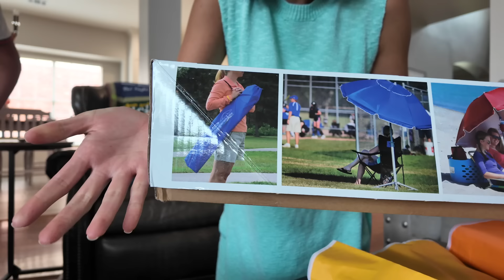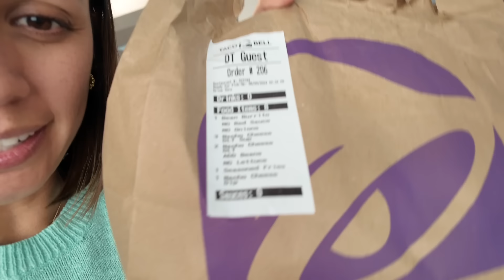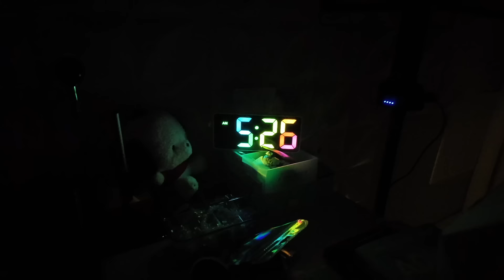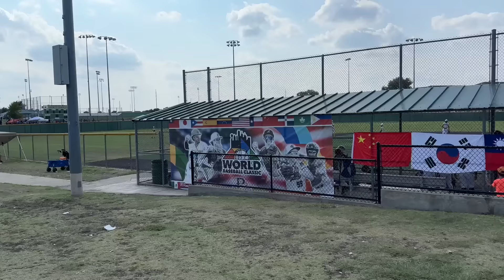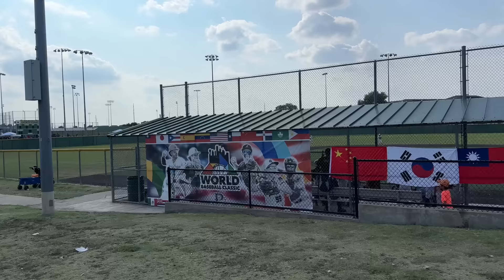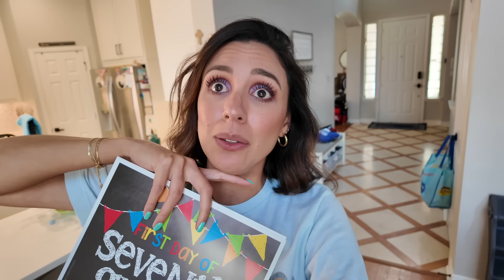VLOG | Mom & Mak weekend💁🏻‍♀️🩷👦🏽... and the World Baseball Classic😣⚾️!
📆FRIDAY
•"Mama" necklace
•Shag rug
•Low pile rug
•Mint two piece outfit

📆SATURDAY
•Rainbow alarm clock
•Cross necklace (similar)
•Sorry (not sorry) about that mom moment.
•Sneaker jewelry
•Wagon with tailgate (THE BEST WAGON EVER!!!)
•Foldable fans

📆MONDAY
•Kirby shirt - Target (old)
•INH dry shampoo

ºººººººººººººººººººººººººººººººººººººº

✨E T S Y
📦A M A Z O N

ºººººººººººººººººººººººººººººººººººººº

Thanks!

❤️IN CASE YOU WANT TO WRITE OR SAY HI👇🏽💌

ºººººººººººººººººººººººººººººººººººººº